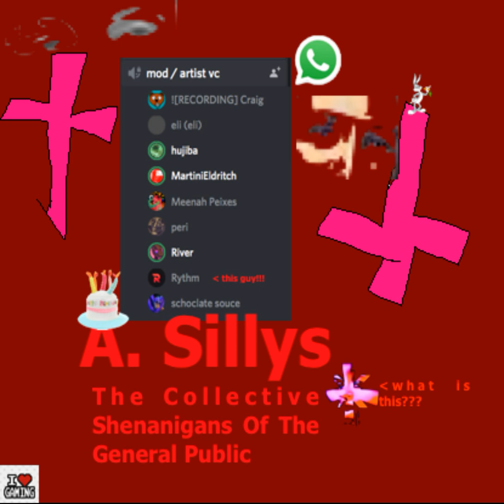A. Sillys - Happy Birthday Margaret